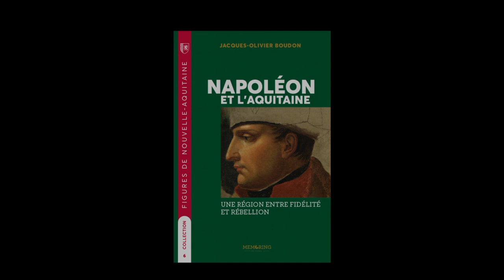Jacques-Olivier Boudon - Napoléon III et l'Aquitaine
Jacques Olivier Boudon vous présente ses ouvrages "Napoléon et l'Aquitaine" et "Napoléon III et l'Aquitaine" aux éditions Memoring.